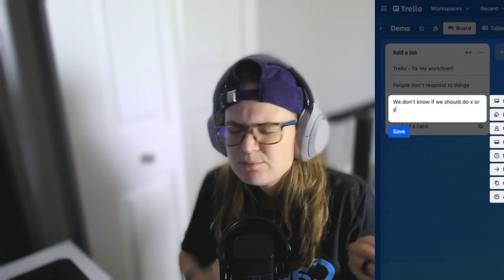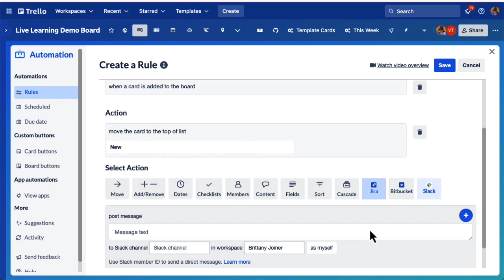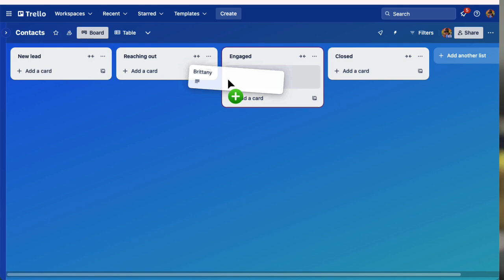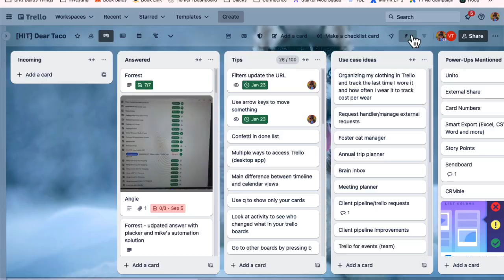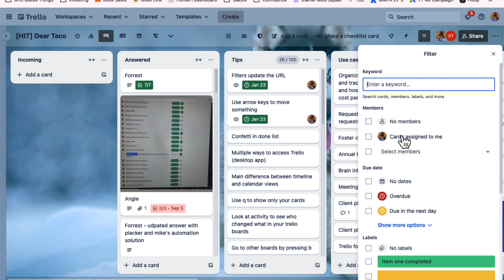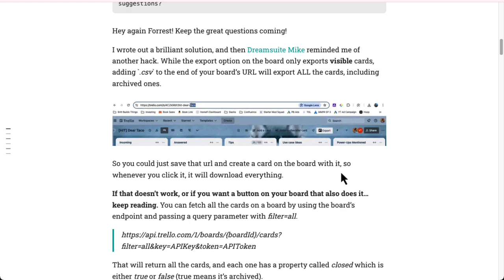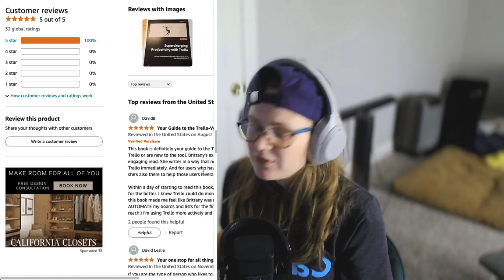Don't make these 3 mistakes when getting started with Trello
Getting started with Trello? Don't make these 3 Trello mistakes that I see people make all the time.

Timestamps:
00:00 Getting started with Trello
00:31 Can Trello fix my workflow?
01:25 Where to start in Trello?
03:22 How many boards should you have?
04:00 Using filters in Trello boards
04:30 How to get help with Trello
05:30 Learn more about Trello
06:00 Books about Trello

Camera: Lumina Camera + iPhone 14
Mic: Rode Mini USB
Trello all day every day